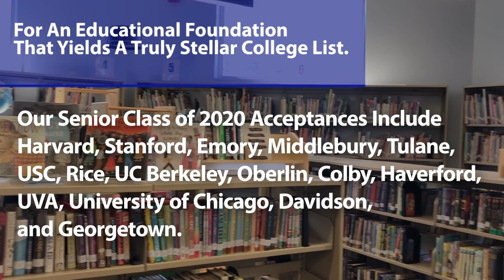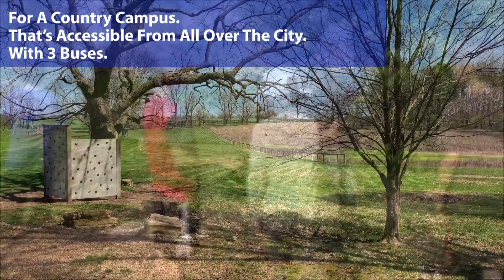Goshen Campus Snapshot